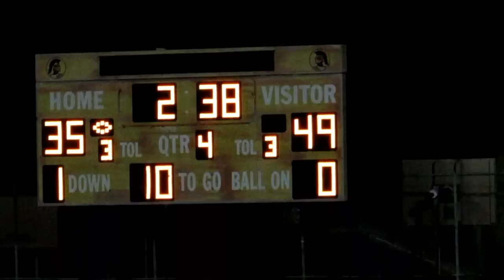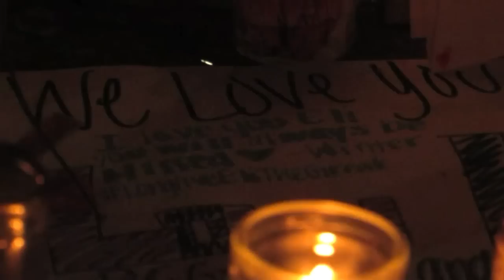Epic High School Football, Elijah Galbreth Tribute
This took me three weeks to make, sorry it took so long. This is a special video for the team and there fallen player. Rest In Peace Eli this is for you.